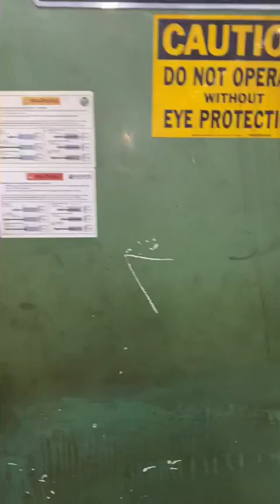Franklin HD145 x 44 CNC Drill Line